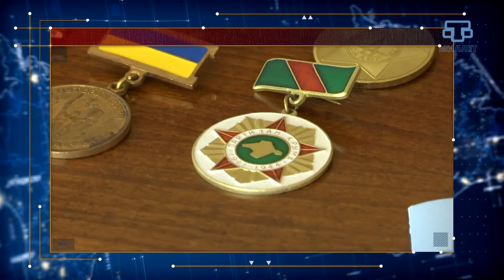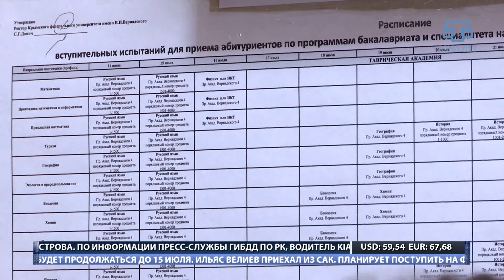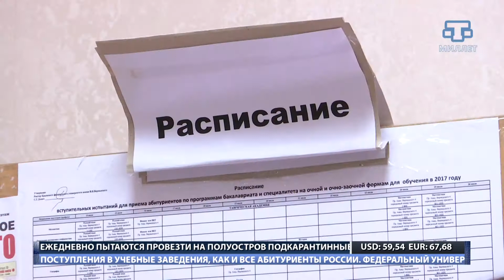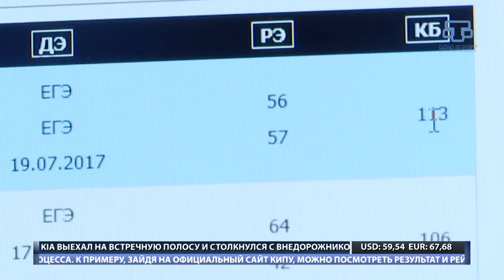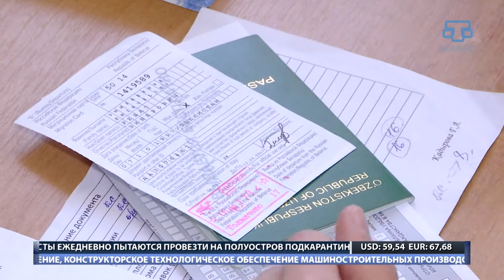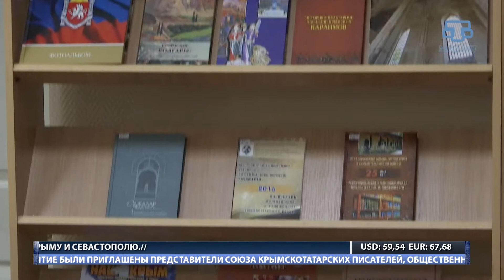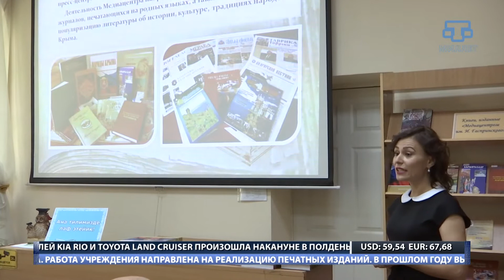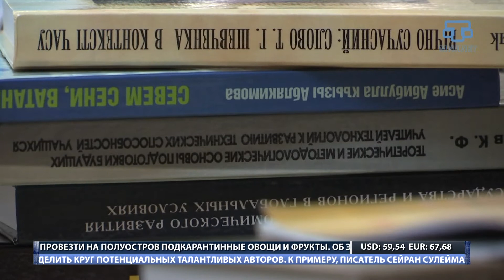ХАБЕРЛЕР (на крымскотатарском языке). 29.06.17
Сонъки хаберлер:
- Украина Юлия Самойлованы йибермегени ичюн джезагъа огърай биле.
- Акъмесджитте Джума джами къуруджылыгъы музакере этилюви боюнджа иш топлашувы олып кечти.
- Бугунь Къырымда Партизанлар ве подпольщиклер кунюне багъышлангъан бир сыра мерасимлер олып кечти.
- Бугунь саба Къырым пайтахтында 1410 абонент газ темин этилювинден узюльди.
- Къырым университетлеринде кириш компания энъ къызгъын девирде булунмакъта.